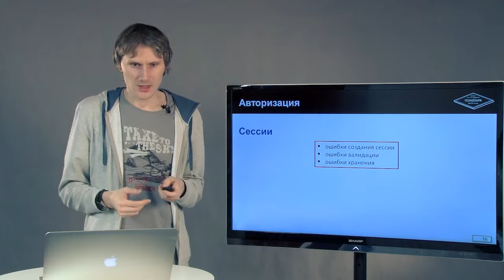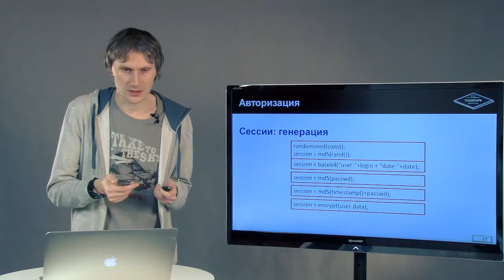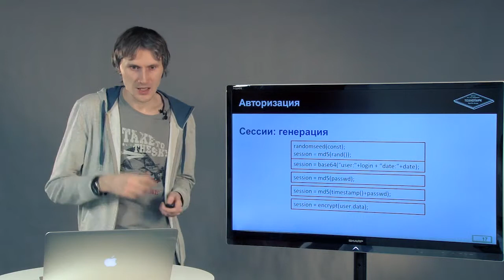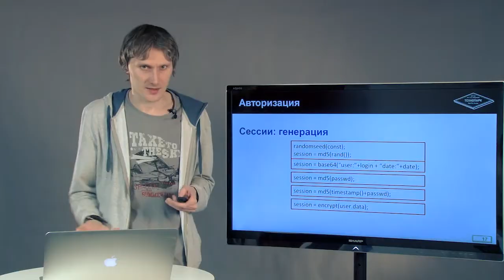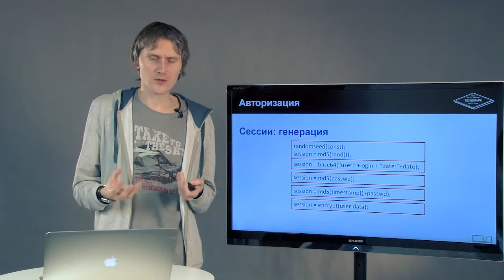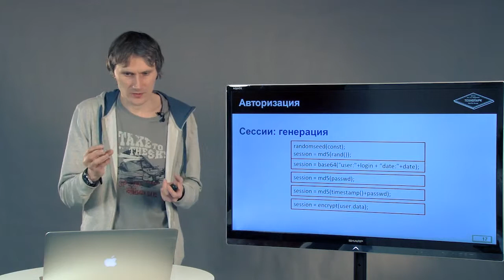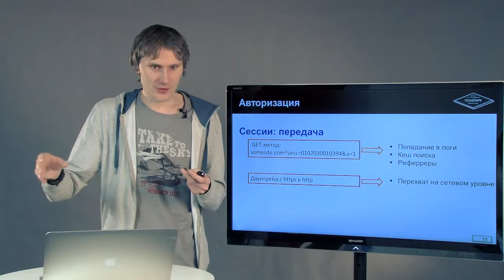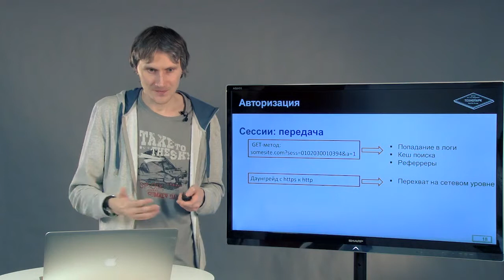5.8 Безопасность веб-приложений. Логика приложений